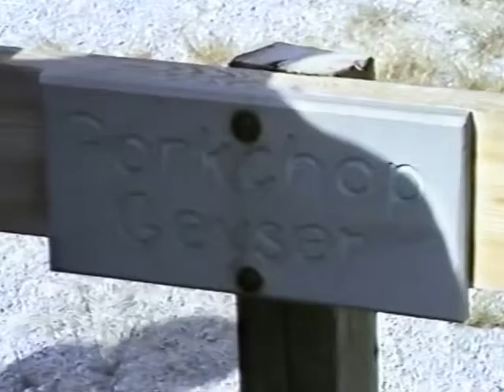Porkchop perpetual geyser (perpetual spouter), 1989 (stabilized)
This is the only footage I've got of Porkchop Geyser which I took in July 1989. Less than 2 months later (September 5) it exploded, reportedly sending bits of rock up to about 65 metres away.

I took this on a ranger-led walk, and it's the ranger's voice you can here explaining that a perpetual geyser always has water and always has steam.

One of the people in the group had seen it in the winter, when a cone of ice would develop around it - a sight nobody would have ever again.